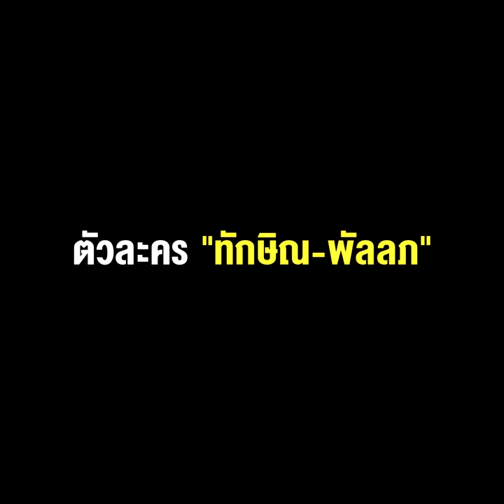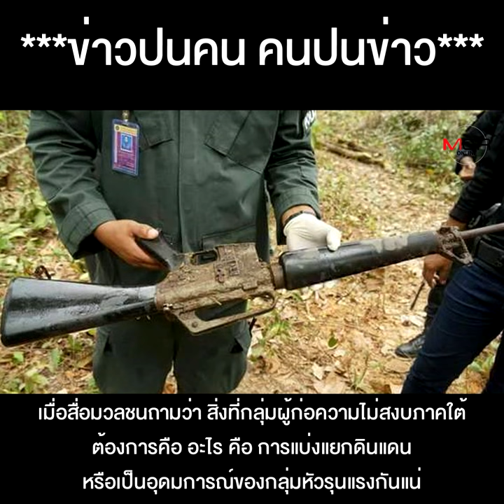ย้อนรอย 18 ปี มัสยิดกรือเซะ ตัวละคร “ทักษิณ-พัลลภ” กับปริศนาคำ "ทำชั่ว" ในวันที่สัมพันธ์ร้าวลึก !!